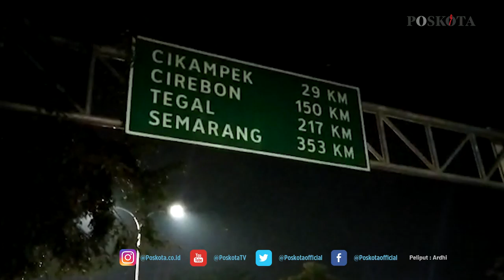HARI INI POS PENYEKATAN KEDUNGWARINGIN BEKASI BERHASIL MEMUTARBALIKKAN 1.503 KENDARAAN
BEKASI (Poskota) - Hari keenam Operasi Ketupat Jaya 2021 di Pos Penyekatan Mudik Kedungwaringin perbatasan Bekasi-Karawang kembali dipadati oleh pengendara bermotor.

Menurut data yang diperoleh dari pos tersebut, per Selasa (11/5) total ada 3.796 kendaraan baik roda dua maupun empat yang diperiksa petugas.

Kemudian, 1.503 kendaraan telah diputarbalikkan dengan rincian sejak operasi tadi pagi hingga pukul 09.00 WIB ada 299 kendaraan yang diputar balik. Didominasi sepeda motor sebanyak 241 kendaraan,  56 mobil pribadi, dan 2 mobil travel.

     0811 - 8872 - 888